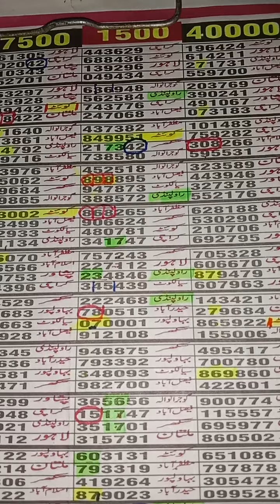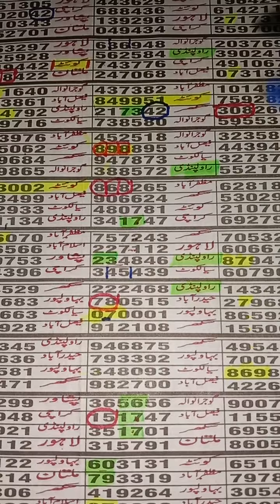Rawalpindi 1500 bond akra routine 16/05/2022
Rawalpindi 1500 bond routine
Rawalpindi Open Routine
Rawalpindi Close Routine
Rawalpindi akra routine
Prize Bond Open Routine
prize bond close
Prize Bond Center
prize bond packet
prize bond akra
pf prize bond
Prize Bond 1500
bond 1500 Rawalpindi
prize bond